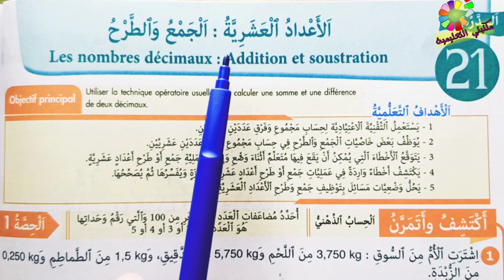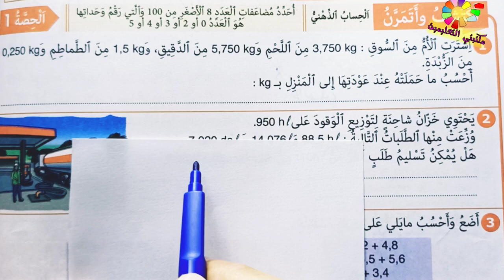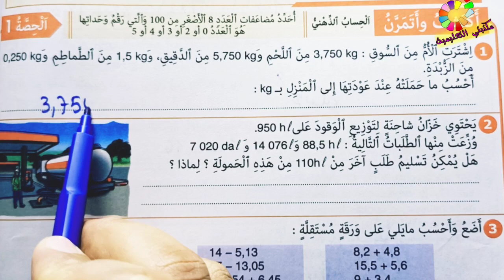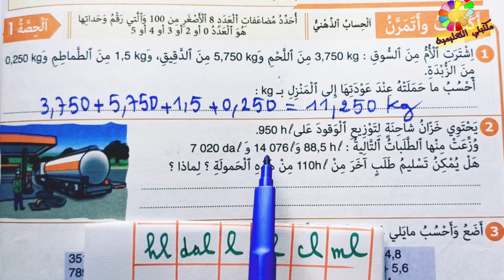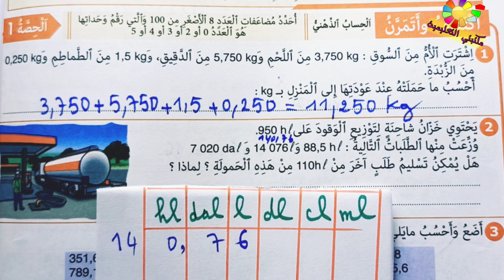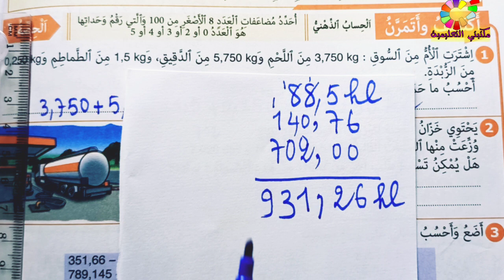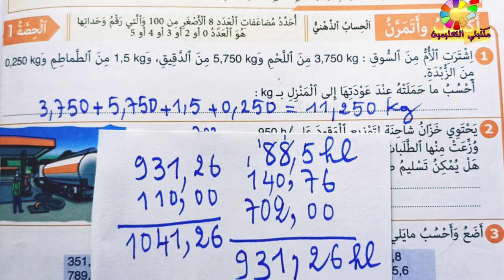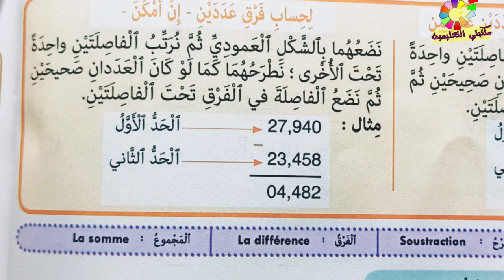الأعداد العشرية الجمع و الطرح ص106 النجاح في الرياضيات المستوى الخامس